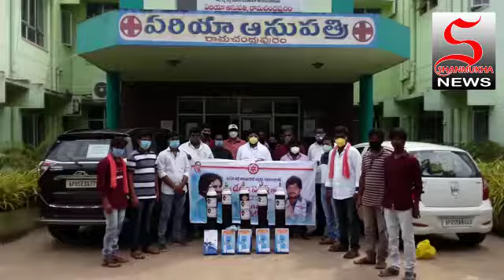JANASENA KAJULURU OXYGEN CYLINDER DISTRIBUTION ON PSPK BIRTHDAY